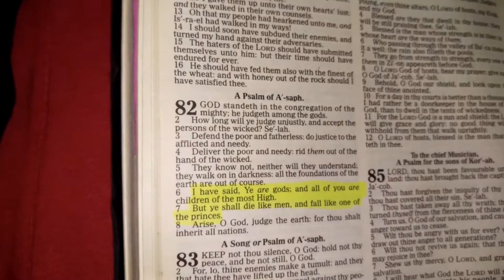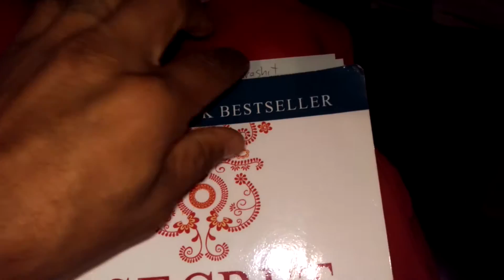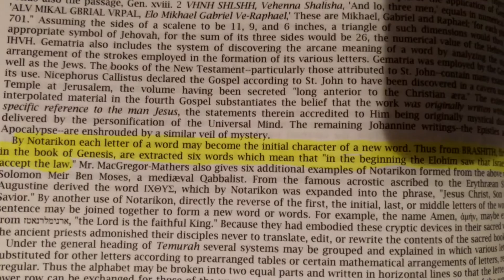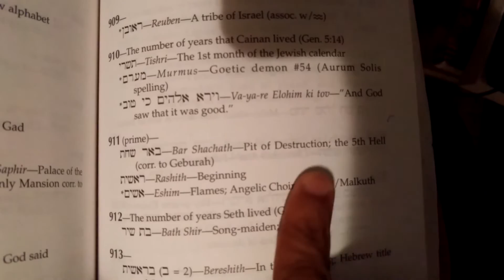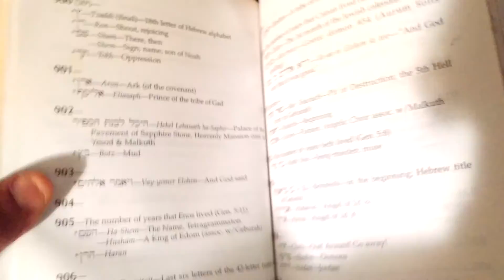A esoteric breakdown of the beginning as sayith in Genesis 1:1